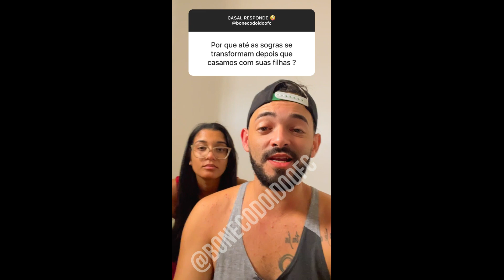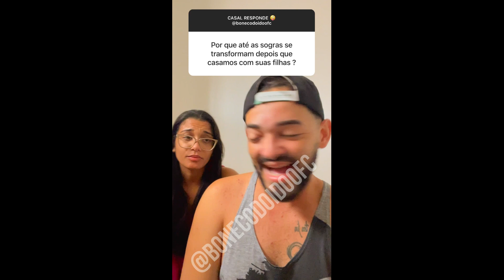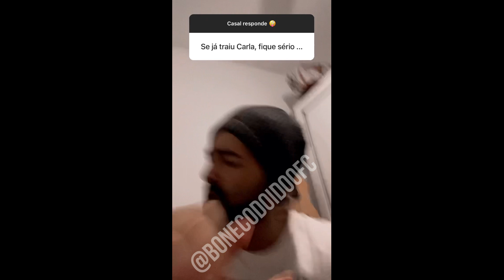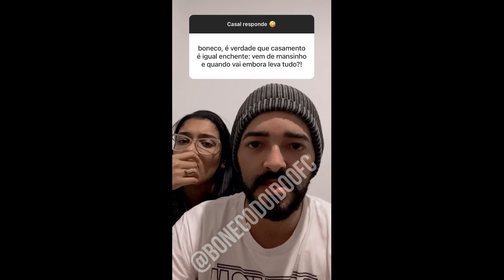CASAL RESPONDE #297 BONECO E CARLA VÁRIOS VIDEOS